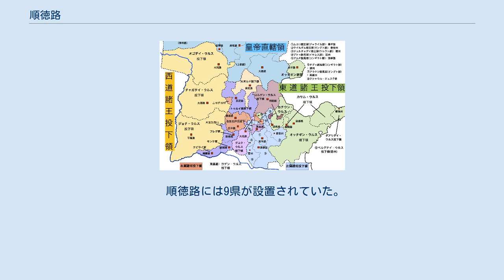順徳路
順徳路は中央の「右手万戸三投下」領に属する。
 順徳路（じゅんとくろ）は、中国にかつて存在した路。
モンゴル帝国および大元ウルスの時代に現在の河北省邢台市一帯に設置された。
 唐代・金代の邢州を前身とする。
モンゴル帝国第2代皇帝オゴデイ・カアンの治世の1236年に洺州・邢州・磁州・威州の4州を管轄する邢洺路総管府が設置され、第5代皇帝クビライ・カアンの治世の1262年（中統3年）には邢州のみが順徳府に昇格とされ、更に1265年（至元2年）に順徳路総管府に改められた。
後に他の邢洺路の諸州は広平路とされている。
 1236年、オゴデイは河北の諸路を諸王・勲臣に分配した（丙申年分撥）が、この時邢洺路は「右手万戸三投下」の投下領とされた。
「右手万戸三投下」とはオロナウル3氏族（コンゴタン・アルラト・ケレングト）出身のノヤンの総称で、邢州はその中でもオロナウル・ケレングト部出身のバダイとキシリクの投下領とされた。
バダイとキシリクの子孫はクビライ（後の第5代皇帝）が第4代皇帝モンケに南宋征服の司令官に任命されて赴任してきた時、自らの投下領である邢州の統治権を委ねている。
クビライが後に第5代カアン（皇帝）に即位すると邢州の統治権はバダイとキシリク家に返還されたが、このような経緯のために邢洺路の中で邢州のみが順徳路として独立したと考えられている。
 朱元璋が明朝を建国すると順徳路は再び順徳府とされた。
 順徳路には9県が設置されていた。
 ^ 松田2010,57-60頁